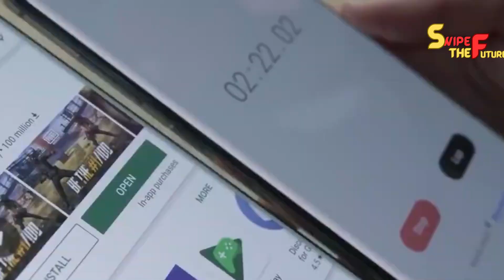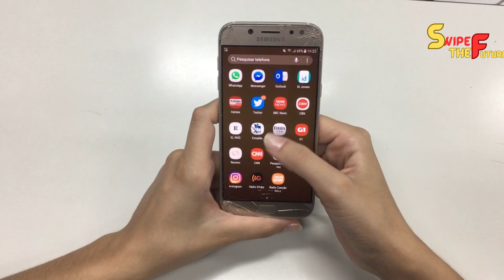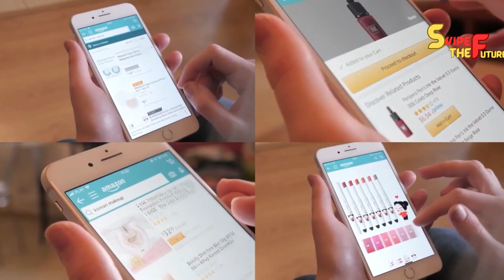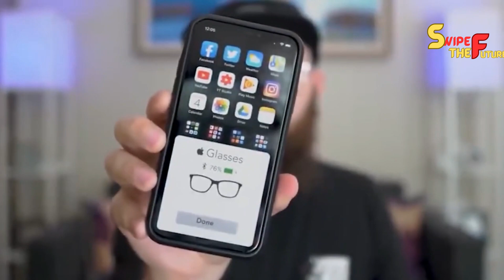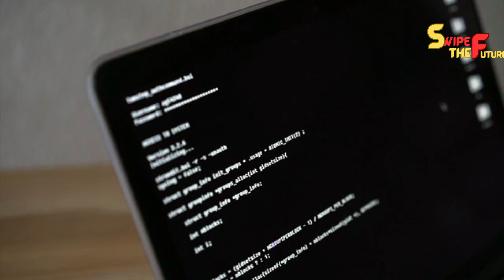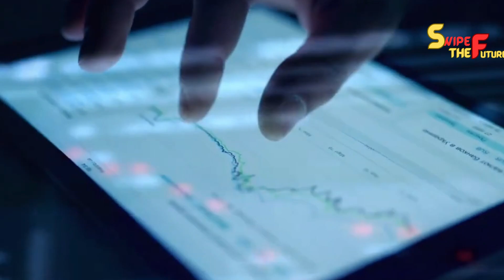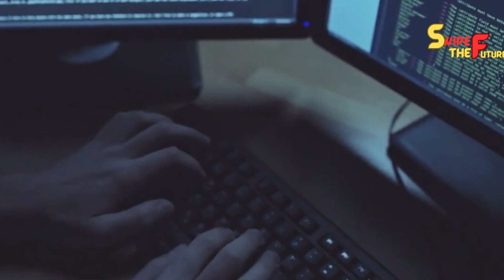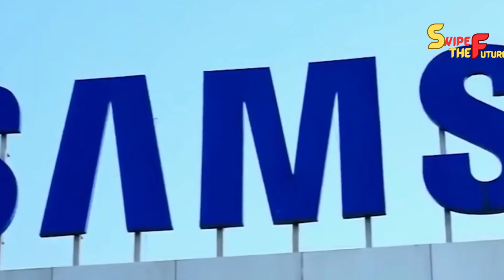The Rise of 6G: What to Expect in 2023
As the world transitions to 6G, this video will explore what to expect in 2023. From the technology to the applications, this video will give you a better understanding of the 6G revolution and how it will impact our lives.

6G technology is moving quickly forward and this video will help you understand what to expect as the world transitions to this new wireless technology. From the technology to the applications, this video will give you a better understanding of the 6G revolution and how it will impact our lives.
As the world transitions to 6G, this video will explore what to expect in 2023. From the technology to the applications, this video will give you a better understanding of the 6G revolution and how it will impact our lives.6G technology is moving quickly forward and this video will help you understand what to expect as the world transitions to this new wireless technology. From the technology to the applications, this video will give you a better understanding of the 6G revolution and how it will impact our lives.As the world transitions to 6G, this video will explore what to expect in 2023. From the technology to the applications, this video will give you a better understanding of the 6G revolution and how it will impact our lives.6G technology is moving quickly forward and this video will help you understand what to expect as the world transitions to this new wireless technology. From the technology to the applications, this video will give you a better understanding of the 6G revolution and how it will impact our lives.As the world transitions to 6G, this video will explore what to expect in 2023. From the technology to the applications, this video will give you a better understanding of the 6G revolution and how it will impact our lives.6G technology is moving quickly forward and this video will help you understand what to expect as the world transitions to this new wireless technology. From the technology to the applications, this video will give you a better understanding of the 6G revolution and how it will impact our lives.5g,6g,6gexplained,5gvs6g,6gvs5g,6gnetwork,5gexplained,mkbhd,android,tech,It seems like the appearance of 5G has just barely happened, and right now individuals guessing comes straightaway. The quick speed of development and innovative progression has created energy among clients for the impending age of availability. Many are expecting this will be called 6G. While 5G has recently been completely executed, the inquiry emerges: how long will it be before we witness the rise of this next momentous innovation, and how groundbreaking will it really be? Is 6G exclusively about quicker associations, or does it incorporate more?In this video, we will bring a brief look into the future and investigate the possible elements of 6G innovation. If you somehow happened to get some information about the qualifications between 3G, 4G, and 5G network, they would almost certainly feature that bigger numbers relate to quicker association speeds. This implies speedier message transmission, quicker satisfied downloads, fast route, etc. Notwithstanding, with each new emphasis of network, headways have reached out a long ways past information move speed. Engineers have concocted progressively imaginative ways for gadgets to draw in with the web and other interconnected gadgets. Close by these generational updates, highlights like increased reality, airdrop, close by document sharing, and upgraded Bluetooth associations have arisen.Unquestionably, 6G will outperform 5G with regards to speed, yet it could likewise present a large number of different progressions. How much quicker will 6G be than 5G? As of now, there is certainly not a conclusive response to this inquiry. 6G innovative work are in beginning phases. In any case, a few specialists foresee speeds that could ultimately depend on multiple times quicker than 5G associations. For example, Dr. Mayar Shrivanam Aghadam from the College of Sydna whole television series is invigorating, the more extensive capability of 6G is considerably seriously charming. A 6G organization could be effective to such an extent that gadgets could flawlessly cooperate with our actual environmental factors. The cutting edge expanded reality shows we've found in films could turn into a reality with 6G. Gadgets would work like radio wires, teaming up to improve the speed and decrease idleness in data move. Hypotheses recommend that 6G could empower the internet to help human idea and activities continuously through wearable and miniature gadgets on our bodies.5g,6g,6g explained,5g vs 6g,6g vs 5g,6g network,5g explained,mkbhd,android,tech,smartphones,cellular,5g review,speed test,6g speed,6g mobile,6g phone,what is 5g,5g network,Discuss the potential of 6G networks, building on your previous video about 6G. Talk about the expected timeline, benefits, and how it could change our daily lives.